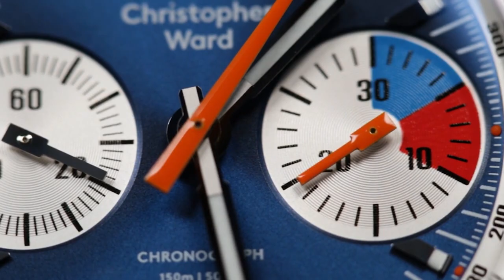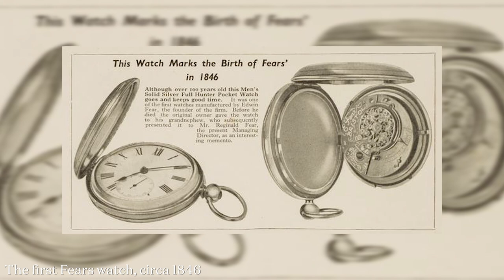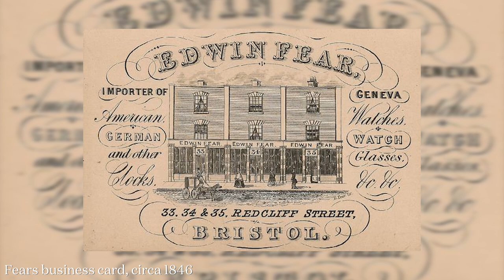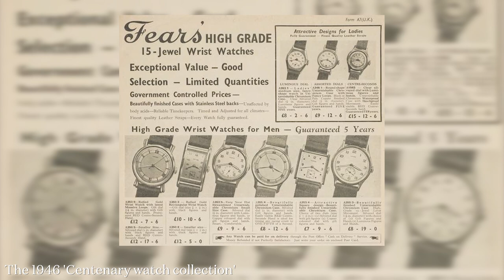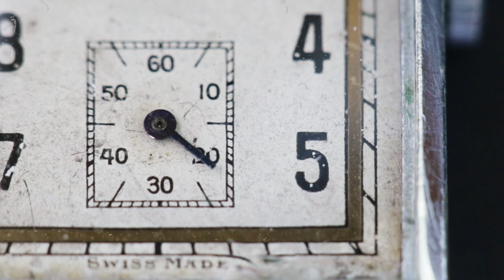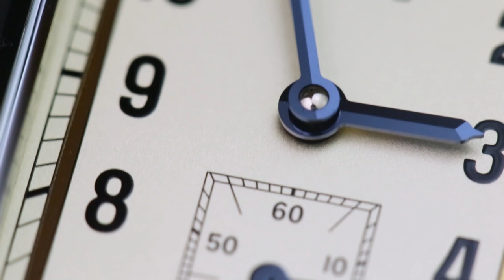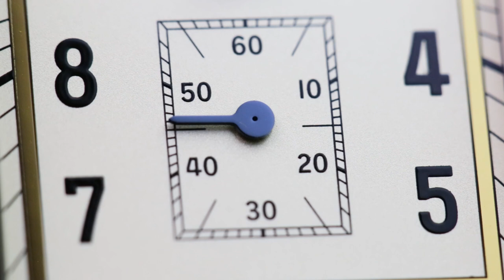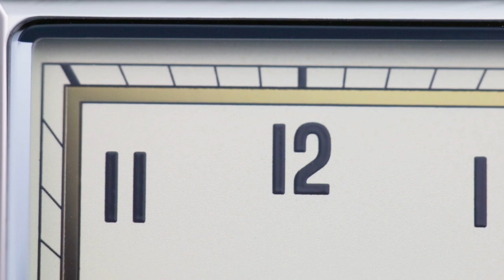The State of British Watchmaking With Nicholas Bowman-Scargill of Fears Watches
Other than perhaps Switzerland Britain has an unrivalled horological history. Heck, we even invented the Chromometer thanks to Mr Harrison.  Over the past 10-15 years this storied history has combined with innovation creating a resurgence in British Watch companies. Over 4 videos we’ll be speaking to key players to understand what has fuelled this boom and where it is heading. For our first video we sat down with Nicholas Bowman-Scargill 4th Managing Director of Fears to discuss the story behind the Bristolian brands re-founding, their future and of course, the current state of British Watch and Clockmaking.